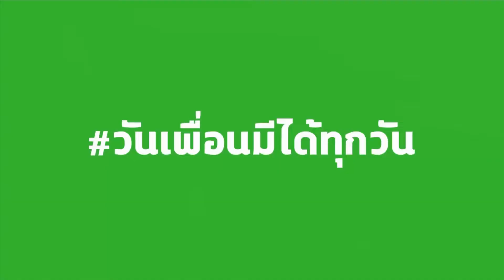น้ำแร่ตราช้าง ทุบโต๊ะข่าว 01 05 62 HD